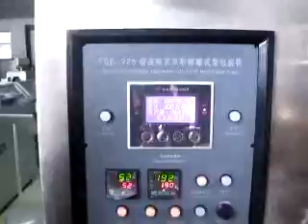High Speed Flat Lollipop Line